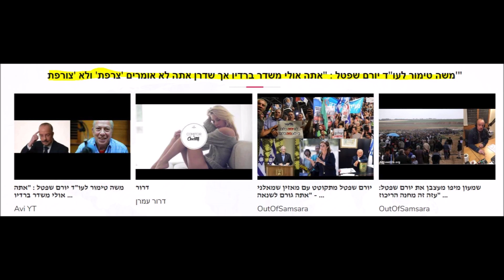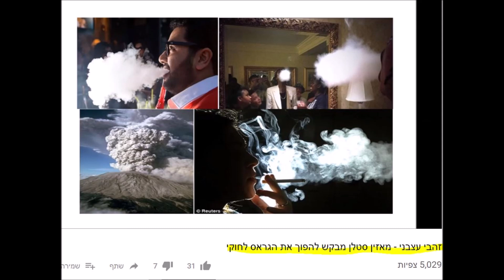יורם שפטל ומאזין עושים שיעור היסטוריה קצר - השמאל הקיצוני וגירוש הערבים במלחמת השחרור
מאזין מתחיל בתהייה לגבי מידע שהגיע אליו - "מסתובבת איזו שמועה שראו אותך אוכל צהריים עם אריה מחולון אחרי התוכנית. אנשים מתחילים לשאול אולי זה מבויים. אם אתה אוכל איתו צהריים, איזה יופי..."
שפטל מאשר את הדברים: "בוודאי, זה קרה לא פעם אחת אלא אחרי כמה וכמה תוכניות. נו אז מה אתה בעד זה או נגד זה?.. אני מעולם לא התערבי מי יעלה לשידור בתוכנית"